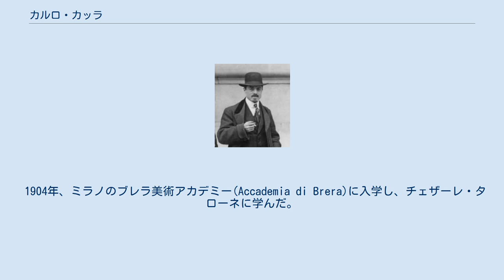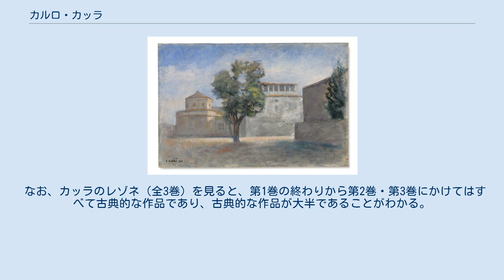カルロ・カッラ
Veduta della Rotonda del Brunelleschi カルロ・カッラ（Carlo Carrà, 1881年2月11日 - 1966年4月13日）は、イタリア未来派および形而上絵画の画家。
 イタリアのクアルニェント生まれ。
 カルラ表記も存在する(学研現代新百科事典2 1965年刊など)。
 1904年、ミラノのブレラ美術アカデミー(Accademia di Brera)に入学し、チェザーレ・タローネに学んだ。
 1910年、ウンベルト・ボッチョーニ、ジャコモ・バッラ、ルイジ・ルッソロ、ジーノ・セヴェリーニとともに「未来派絵画技術宣言」に署名。
その後、未来派を離れ、プリミティブ絵画を描く。
 1916年、ジョルジョ・デ・キリコと接して、形而上絵画を描くようになる。
のち、形而上絵画というアイデアを巡って、デ・キリコと対立することとなる。
 1919年、「造形的価値」のグループに参加。
 1920年代には、ルネサンス絵画のジョットに学び古典的な具象に回帰した。
 なお、カッラのレゾネ（全3巻）を見ると、第1巻の終わりから第2巻・第3巻にかけてはすべて古典的な作品であり、古典的な作品が大半であることがわかる。